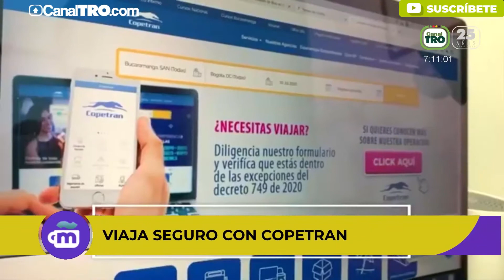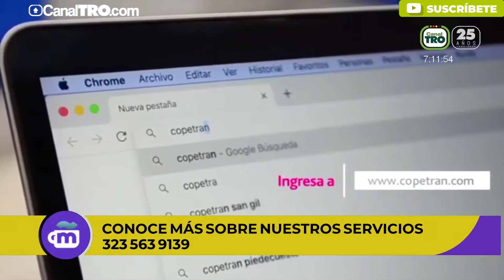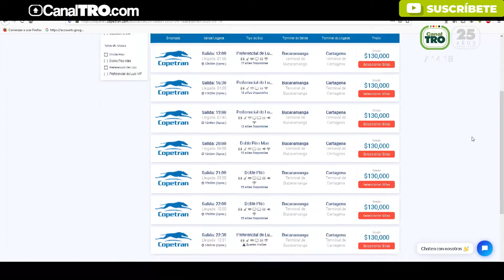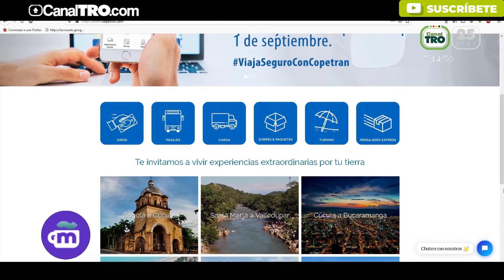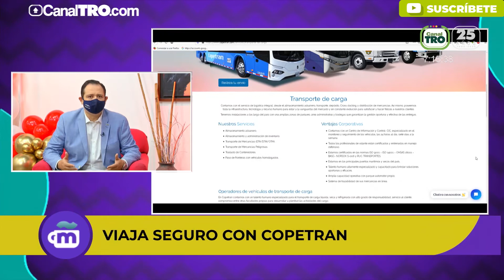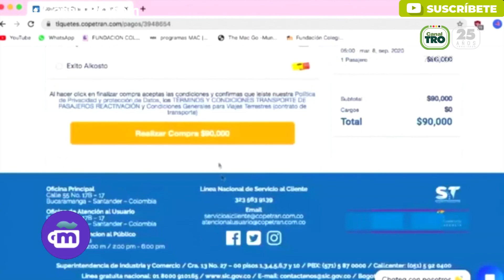Copetran se reactiva